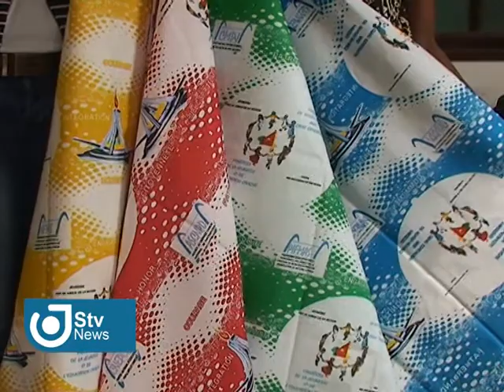REACTIONS FABRIC Tibui emmanuel